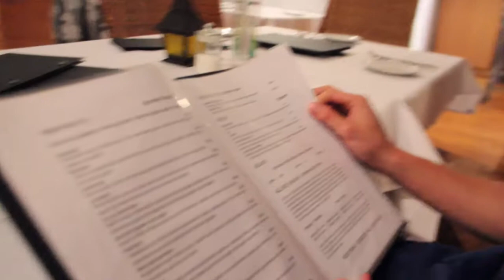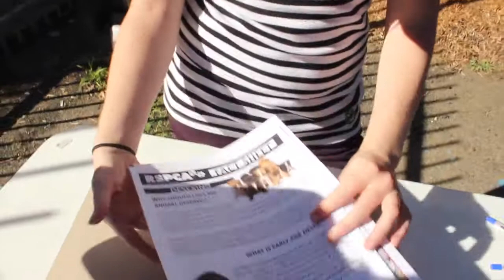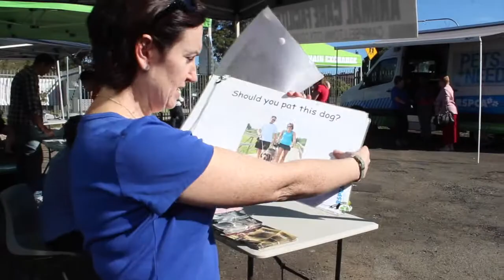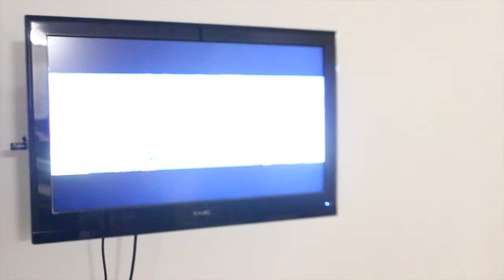Candles and Surgery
Tony's 22nd Birthday and the Community Animal Welfare Scheme (CAWS) sign-up and surgery day.